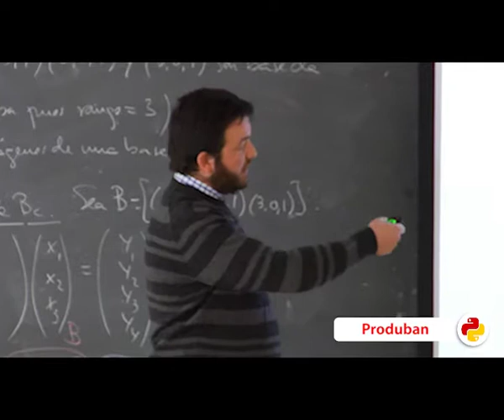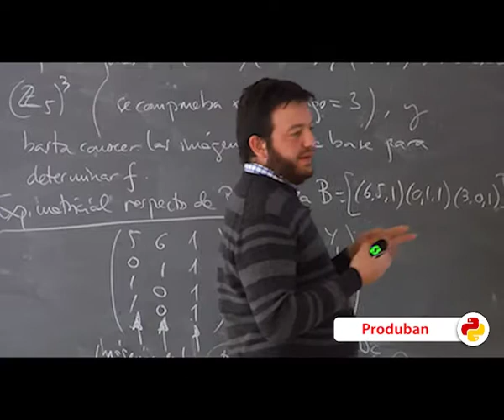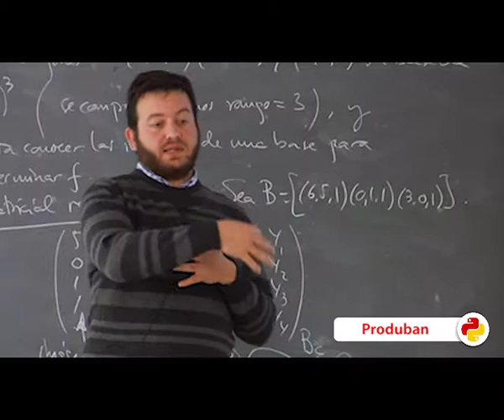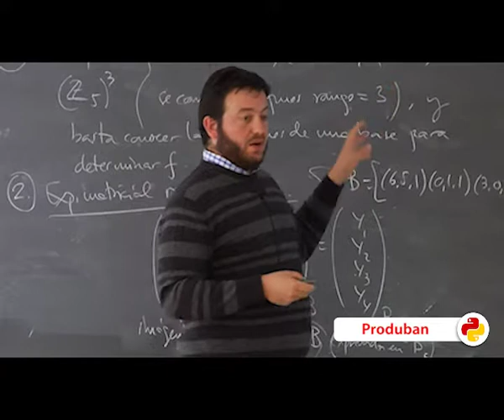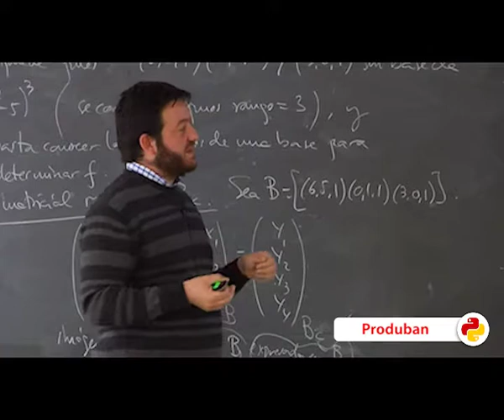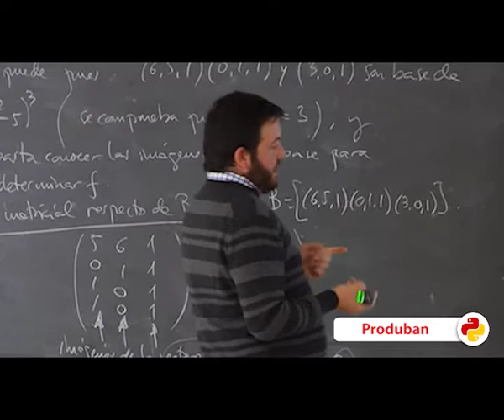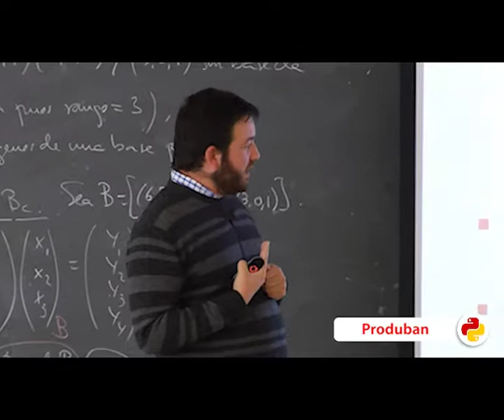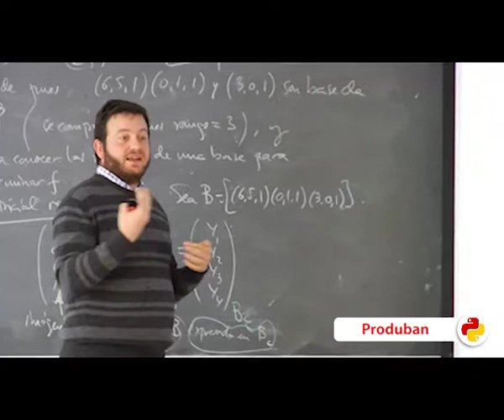Python, el Esperanto de la gestión IT (PyConES 2013)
Autor: Enrique Iglesias